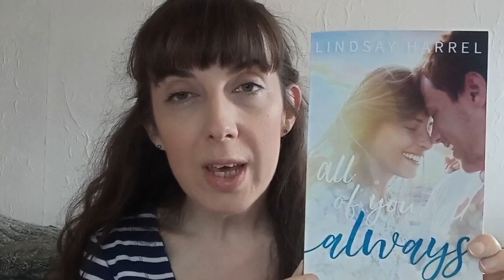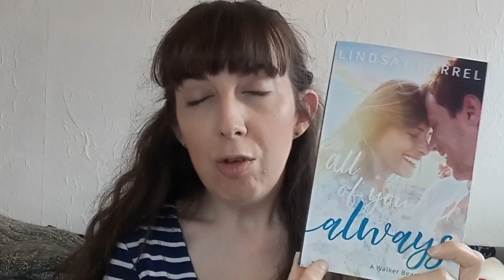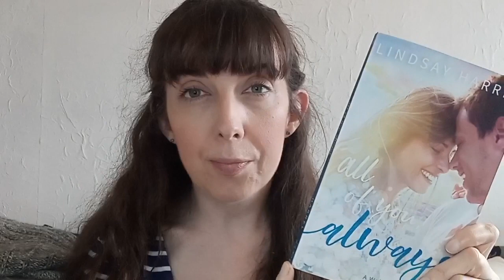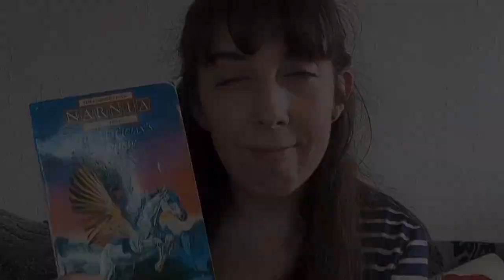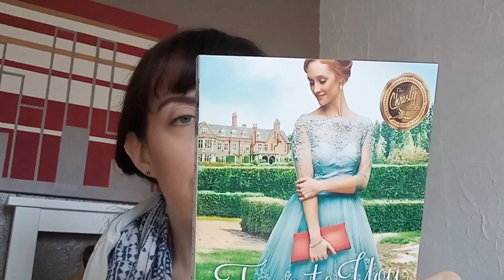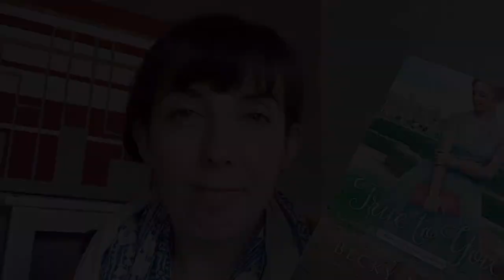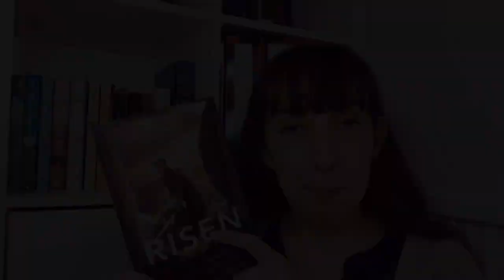CHRISTIAN FICTION BOOK REVIEWS + Recent Reads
Here are the books that I’ve been reading recently.

Books mentioned:
A Murder is Announced by Agatha Christie
Cat Among the Pigeons by Agatha Christie
Cards on the Table by Agatha Christie
All of You Always by Lindsay Harrel
The Magician’s Nephew by C.S. Lewis
The Vanishing at Loxby Manor by Abigail Wilson
Mary Poppins by P.L. Travers
Orphan’s Song by Gillian Bronte Adams
Mary Poppins Comes Back by P.L. Travers
True to You by Becky Wade
Risen by Angela Hunt